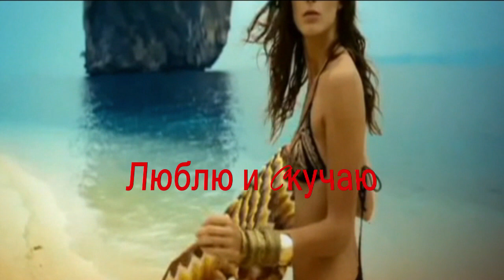Татьяна Буланова - Люблю и Cкучаю «Песни моря»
Channel: AGStudioFutur
Programs Used : Pinnacle Studio 14